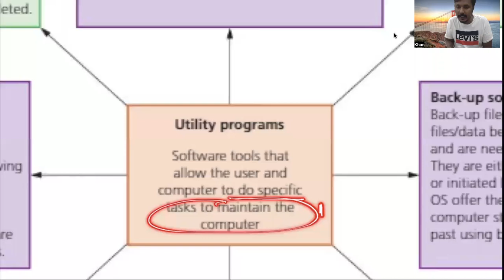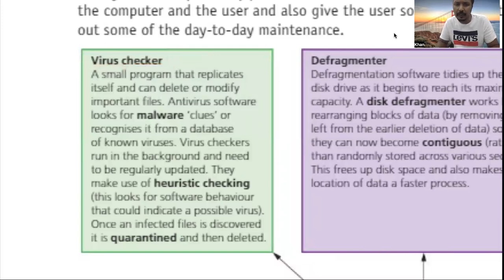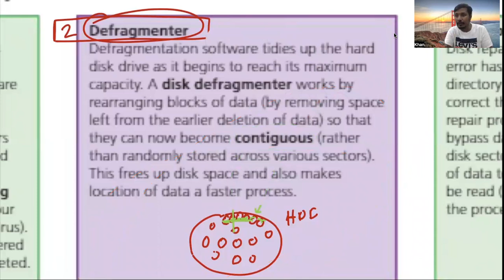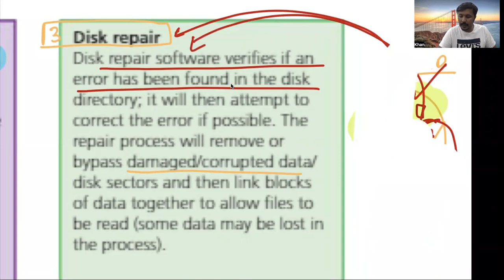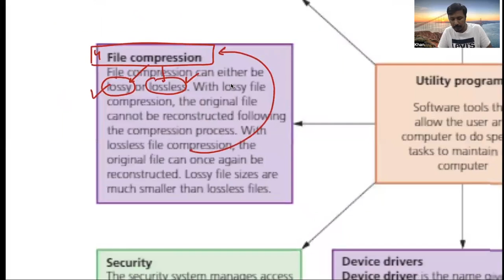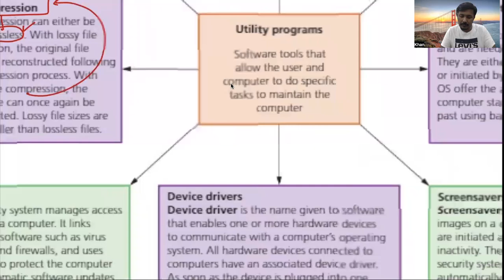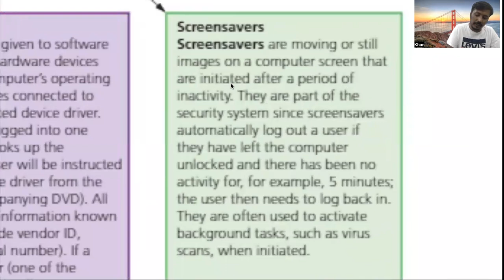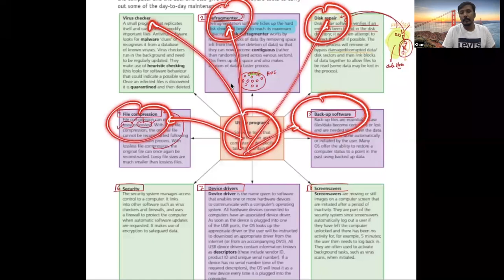Utility programs | Lecture 2 | Ch 4 |O Level | Aaqib Khan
TOPIC: Utility programs | Lecture 2 | Ch 4 |O Level | Aaqib Khan